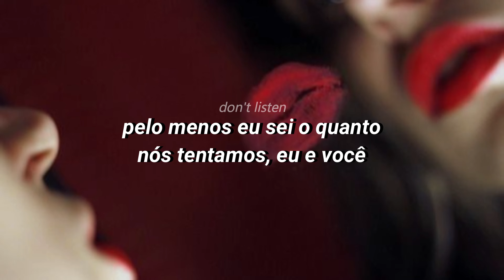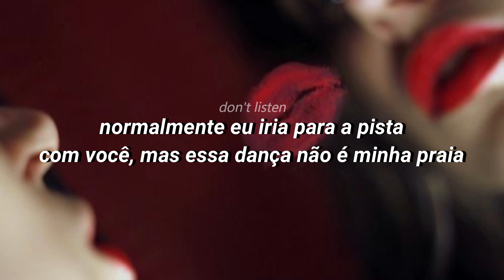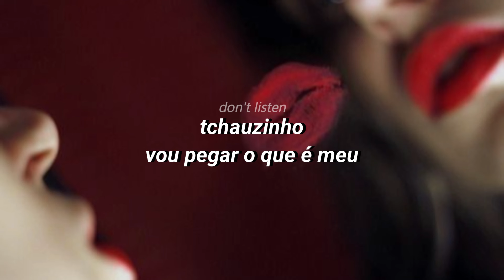bye - ariana grande [TRADUÇÃO/LEGENDADO]